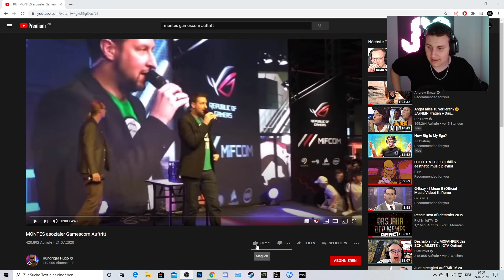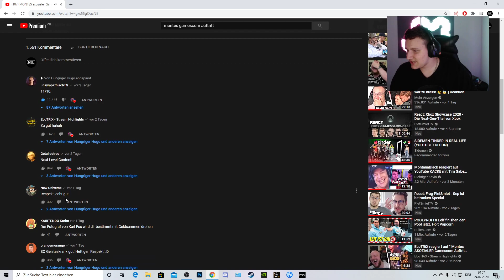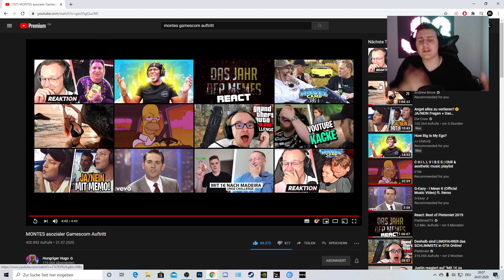MAX REAGIERT - MONTES asozialer Gamescom Auftritt!